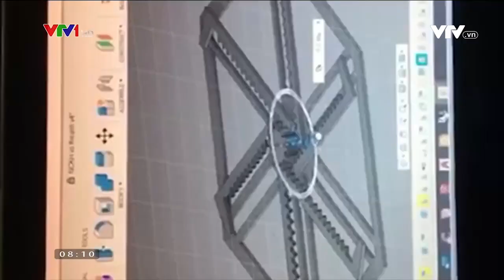[VTV1] SINH VIÊN KIẾN TRÚC ỨNG DỤNG NGHỆ THUẬT ORIGAMI THIẾT KẾ MODULE CHE NẮNG CHO CÔNG TRÌNH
Ý tưởng sáng tạo của 2 bạn sinh viên Kiến trúc, Trường ĐH Văn Lang đã được đánh giá cao và đưa vào chương trình "Sống mới" của VTV1, phát sóng ngày 29/11/2020. Ý tưởng từng giành được giải Nhất cuộc thi “Ý tưởng đổi mới sáng tạo sinh viên Văn Lang” mùa 2 – năm 2020

✅ Sản phẩm: “Origami-inspired kinetic shading device”
🌟 Tác giả: TRẦN THẾ ANH - ĐẶNG VĂN DŨNG (SV năm cuối, ngành Kiến trúc)
🌟 GVHD: ThS. KTS. NGUYỄN THỊ VIỆT HÀ -  ThS. KTS. LÊ THÀNH LUÂN